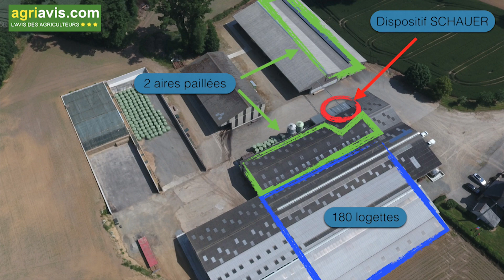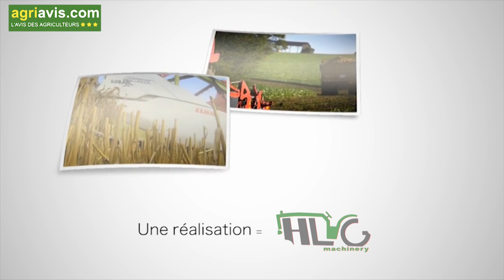LA PREMIÈRE EXPLOITATION LAITIÈRE 100% ROBOTISÉE EN FRANCE. PAILLAGE AUTOMATIQUE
Agriavis.com c’est 25000 agriaviseurs soit la première communauté agricole de France.

L’équipe Agriavis.com